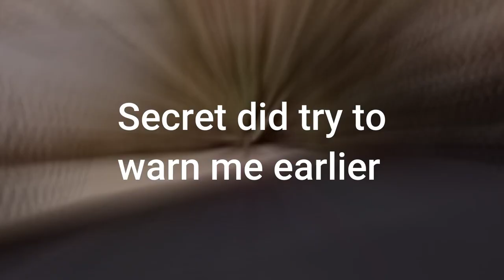the Squirrel & the Crate 1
there's a squirrel loose at the monument!  Stream hi-lite from latest stream.